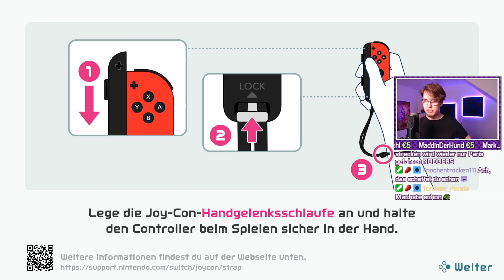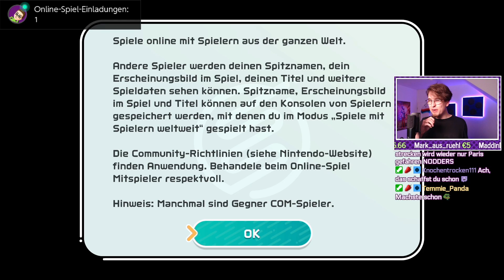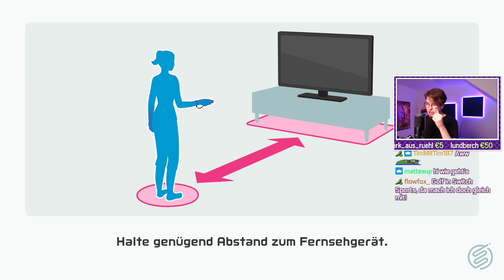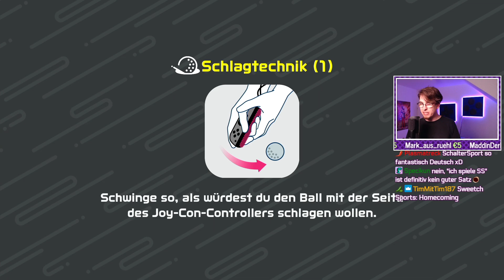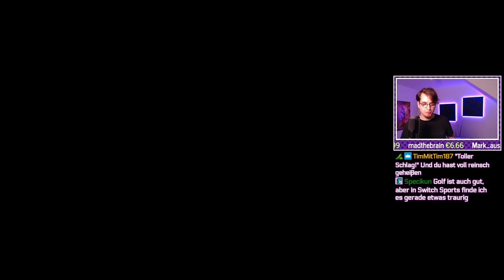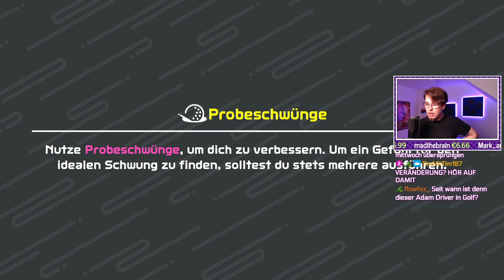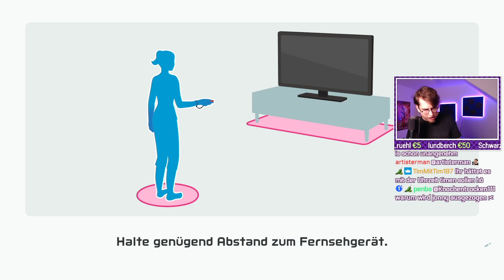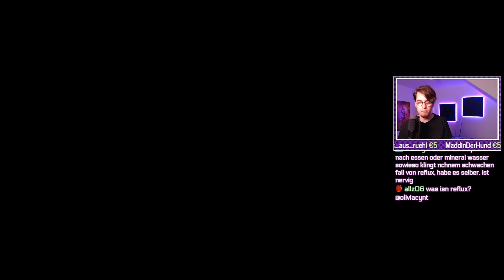Darauf hab ich 7 Monate gewartet?!